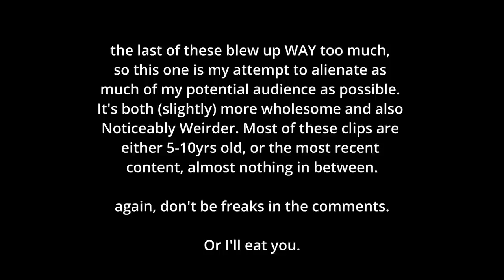Brennan Lee Mulligan being hot in ways I can't possibly explain to my friends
Clip sources in pinned comment. Don't be weirdos.